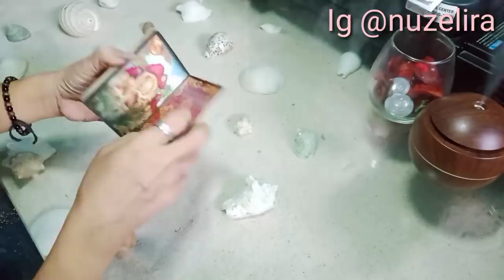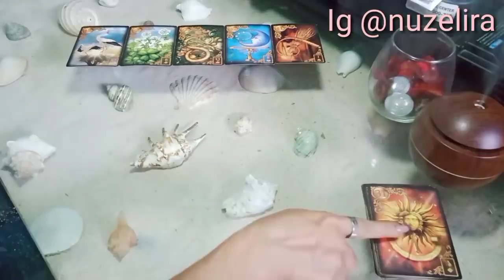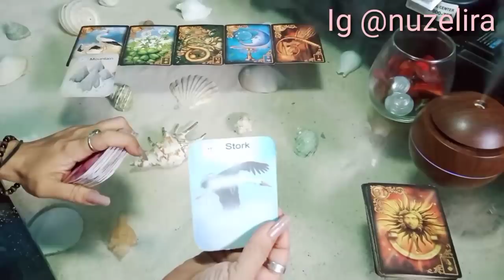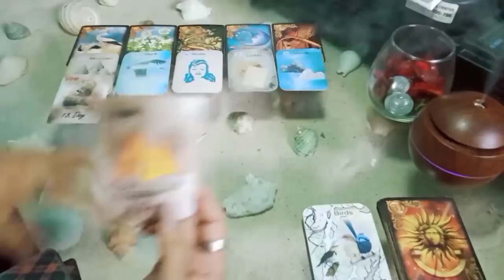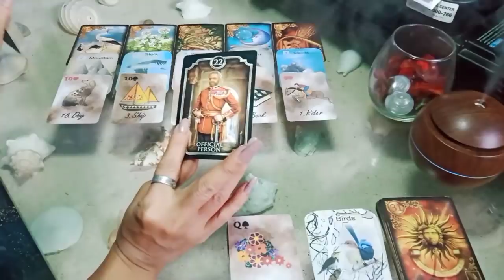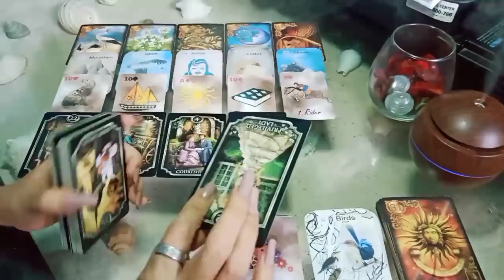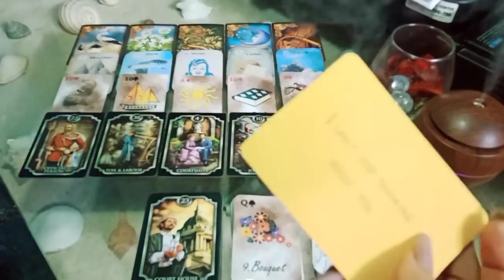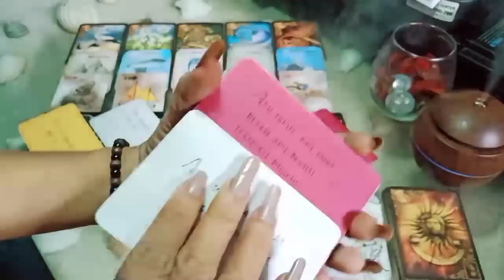"Rindu yang hebat melandanya 🤭